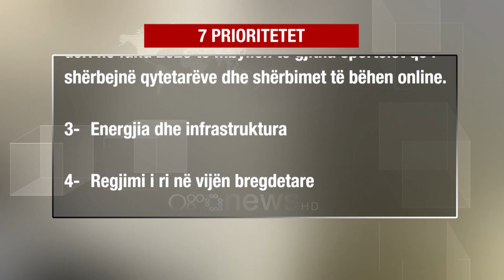Ora News - Paketa anti-KÇK Mbi gjyqtarë prokurorë të korruptuar vepron antimafia, sekuestro pasurive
Kryeministri Edi Rama  prezanton paketën anti KÇK.

Kjo paketë do funksionojë deri në ngritjen e funksionimin e plotë të institucionit të Inspektoriatit të Lartë të Drejtësisë.

Me këtë paketë parashikohet që gjyqtarët dhe prokurorët të cilët nuk do të justifikojnë pasurinë do jenë objekt i ligjit antimafia. Do u sekuestrohet dhe konfiskohet pasuria nga  “Forca e Ligjit” e cila do të funksionojë si një strukturë operacionale e policisë së shtetit në nivelin më të lartë me emertimin OFL

Ekspertë izraelitë dhe ndërkombëtarë  do të asistojnë në implementimin e ligjit dhe të operacionit. Ceremonia e prezantimit zgjati mbi 90 minuta dhe u prezantua nga vetë kryeministri Edi Rama.

Sa do funksionoje

-Do funksionojë deri në krijimin dhe funksionimin e plotë të institucionit të Inspektoriatit të Lartë të Drejtësisë.

-Me kërkesë të Ministrit të Brendshëm, ministrit të drejtësisë dhe/ose vendim të KLGJ e KLP bëhet pezullimi i gjyqtarëve dhe prokurorëve dhe nis hetimi.

Sekuestro pasurive

-Nëse inspektimi vlerëson se gjykatësi apo prokurori që ka shkelur ligjin është në shkelje mbi të duhet të nisë procesi antimafia. Barrë e provës atij, të provojë nga i buron pasuria

-Do sekuestrohen pasuritë e prokurorëve dhe gjyqtarëve të korruptuar

Kush ia sekuestron pasurite?

- "Forca e ligjit" do të jetë pjesë e strukturës së policisë së shtetit në nivelin më të lartë.  Një strukturë operacionale që vepron me ligj të vecantë dhe mision ka ekzekutimin e sekuestrimin preventive të pasurive të eksponentëve të krimit të organizuar. Kjo është OFL. Një grup i ngritur prej 6 muajsh, i trajnuar dhe gati të nisë operacional.

Ndalohet levizja

- Ndalohet dalja nga territori i republikës së Shqipërisë ose kufizim i perimetrit të lëvizjes brenda territorit të Shqipërisë.

- Ndalohet pajisja me leje dhe autorizimi për aktivitete me karakter fitimprurës për Republikën e Shqipërisë.

Sekuestrohet pasuria

- Sekuestrim preventim i pasurisë dhe vendosja e barrës së provës mbi subjektin e ligjit special për burimin e pasurisë

- Konfiskim i pasurive në kushtet e moslegjitimitetit të burimit të saj.

-Marrja në përdorim dhe administrim nga shteti i pasurive të sekuestruara apo konfiskuara.

- Çdo pasuri e lënë pas vdekjes nuk mund të shitet as trashëgohet.